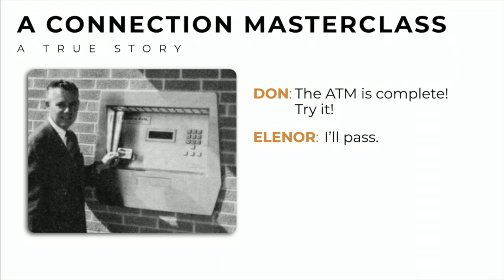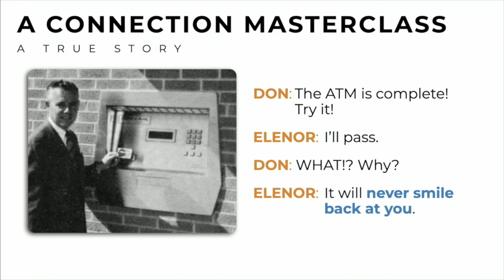Trade Convenience for Connection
Ryan Jenkins is a top 12% global keynote speaker, consultant, and a Wall Street Journal bestselling leadership author on the topics of team connection, generational differences, and the future of work.

His latest book, Connectable: How Leaders Can Move Teams From Isolated to All In (McGraw-Hill 2022), was named the #3 Top Leadership Book of 2022 as voted by tens of thousands of readers.

He is also co-founder of ConnectionMadeEasy.com, the world’s premier resource for strengthening team connections (whether remote or in-person).

And Partner at WorkRivet.com, an AI-powered technology that facilitates meaningful one-on-one connections across teams that lead to healthier, higher performing, and more engaged teams.

As a team-building speaker, a generations speaker, and a future of work expert Ryan is committed to creating a transformative experience your audience won't stop talking about. Get in touch today!